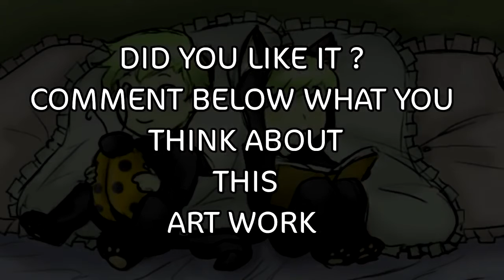I can't .. | The feels | What's family | Miraculous Ladybug Mini Comics Drama